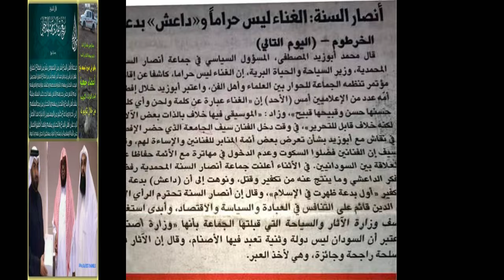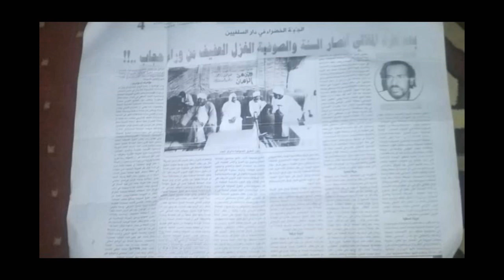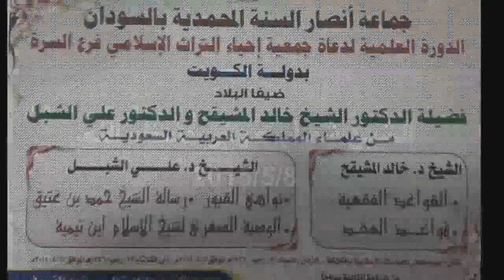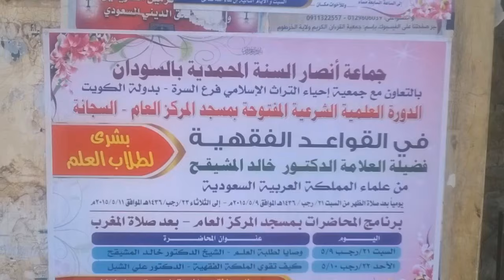جرائم أنصار السنة بالسودان (الجزء الأول ) الشيخ مزمل فقيري - أبوبكر آداب - شهاب عوض بالوثائق